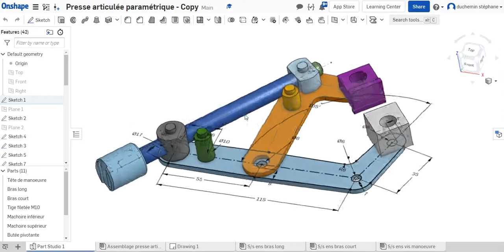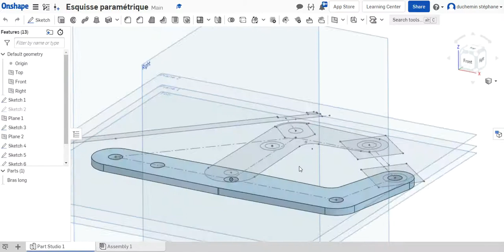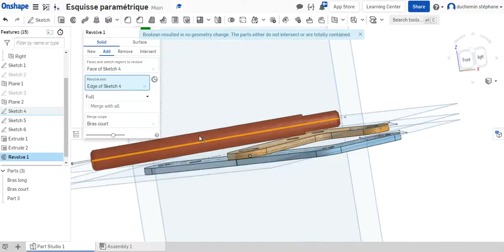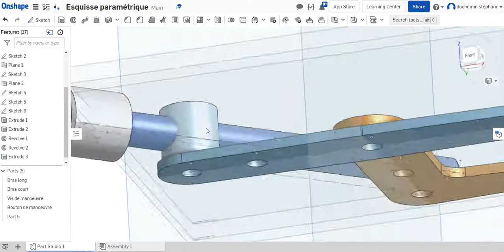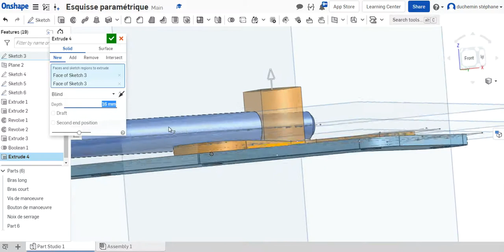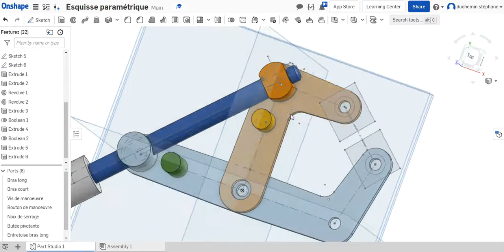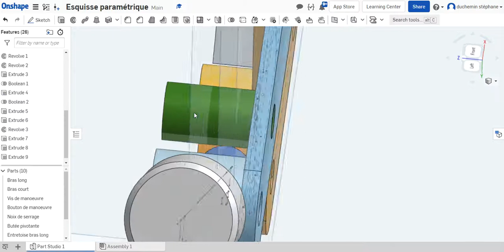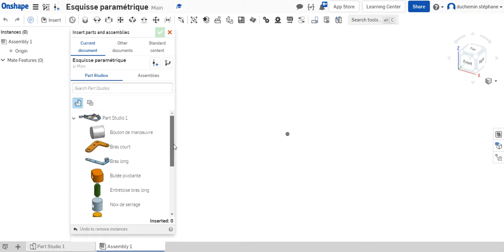Partie 2 - Conception paramétrique ONSHAPE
robot onshape education robotique diy cad Modélisation des volumes dans le même part studio à partir des esquisses paramétriques.